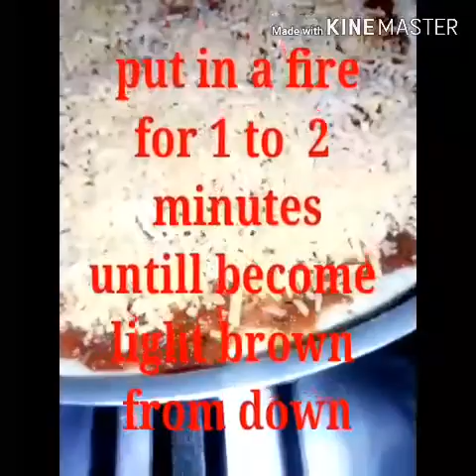Easy crispy pizza recipe ( how to make crispy pizza)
Ingredients for the dough:

2 cup flour
1small spoon yeast
1tbsp sugar
1/2small spoon salt
5 tbsp oil
1 cup warm water

Ingredients for pizza:

Mozzarella cheese
Olives green and black
Mashroom
Green bell pepper
Pizza sauce

Ingredient for jaatar:

Jaatar and olive oil